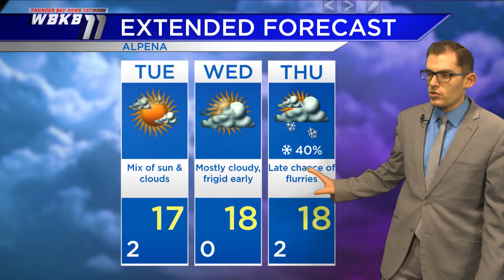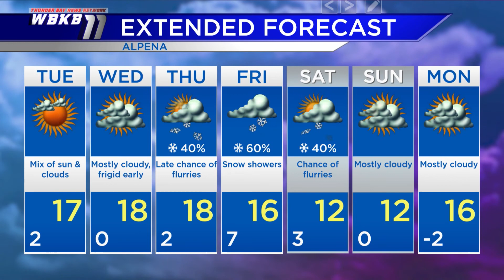Alpena Weather - Feb. 8, 2021